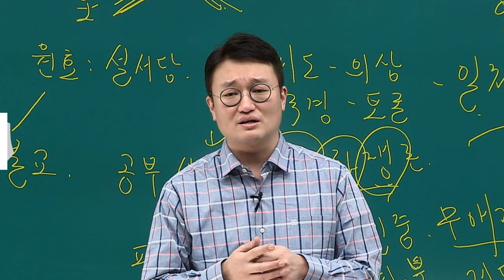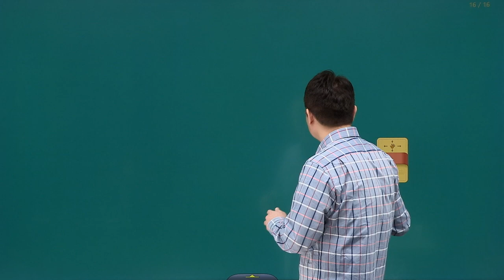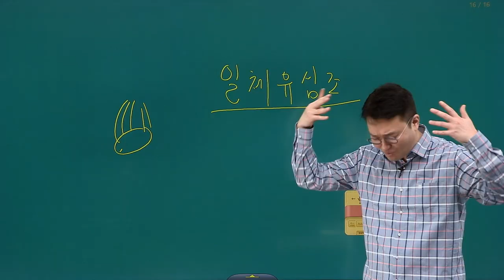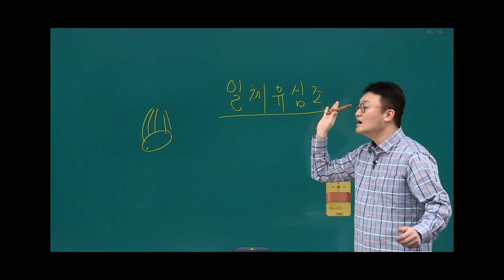[유상통] 현실판 원효대사 도끼쌤? 화과자와 바퀴벌레로 깨달은 원효사상 l 계리직 공무원 l 도끼한국사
원효의 '모든 것은 마음에 달려 있다'는 일체유심조(一切唯心造)
도끼쌤이 어느 날 맛보게 된 화과자를 통해 원효사상을 깨닫게 된 썰은 무엇일까요?

직접 체험하며 현실판 원효대사가 되어 보신 도끼한국사 김종우 선생님!
자세한 내용은 위 영상을 통해 확인해 보세요!

+ 쿠키 영상: 인생 육개장을 맛 본 SSUL 인생 육개장 맛의 비밀은? 02:33